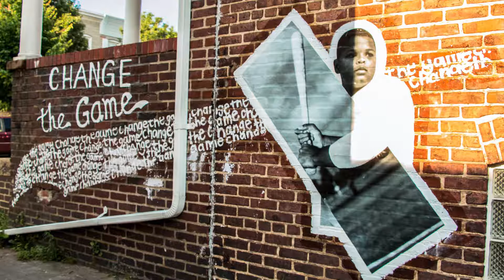Artist Highlights featuring Kristen Brown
In this episode of Artist Highlight, Gloria chats with Artist and Educator Kristen Brown. They talk about Kristen's Illinois roots, what lead her to art, and the mural projects she is working on in East Baltimore